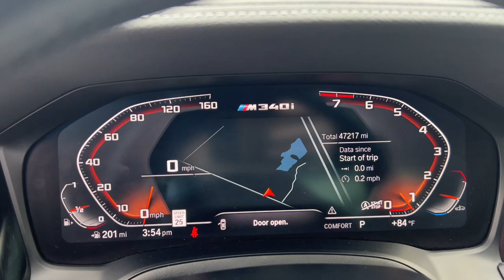2020 BMW 3_Series M340i xDrive Flint, Fenton, Grand Blanc, Swartz Creek, Flushing Michigan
Pre-Owned 2020 BMW 3_Series M340i xDrive available at 75 North Auto Sales located in 1437 W Hill Rd, Flint, Michigan, 48507. Servicing the Flint, Fenton, Grand Blanc, Swartz Creek, Flushing area.